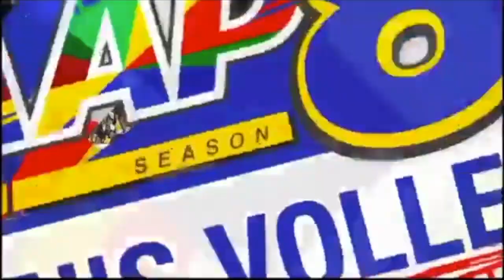UAAP 81 UST vs DLSU WOMEN'S VOLLEYBALL FINAL FOUR DO OR DIE Set 5 Fan Analysis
We are The MVB Club. We would like to invite all volleyball enthusiasts, whether a beginner or an intermediate player to play with us every Wednesday 7pm-11pm and Saturdays 6pm-11pm at the Holy Family Parish Gym, Brgy San Isidro Makati City.
Sweet Wednesday
P70 for setters and P180 for spikers. 4 teams Shuffle.
Guaranteed at least 6 games per player.

Super Saturday
5 Teams
P100 setter, P200 Spiker
P800 cash prize for the Champion